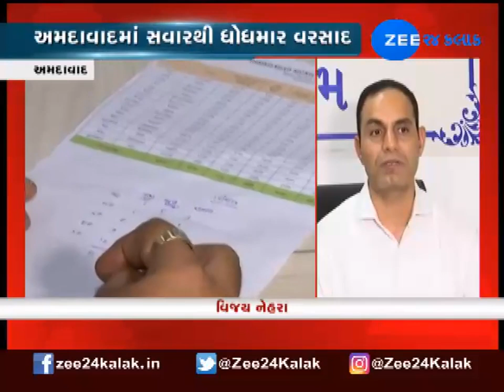Samachar Gujarat 10092019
જૂનાગઢના વિસાવદરમાં પડ્યો 6 ઈંચ વરસાદ, નવસારીના ગણદેવીમાં પડ્યો સાડા ચાર ઈંચ વરસાદ. સુરતના ચોર્યાસીમાં વરસ્યો ચાર ઈંચ. ગીર સોમનાથના સૂત્રાપાડામાં ચાર ઈંચ વરસાદ.